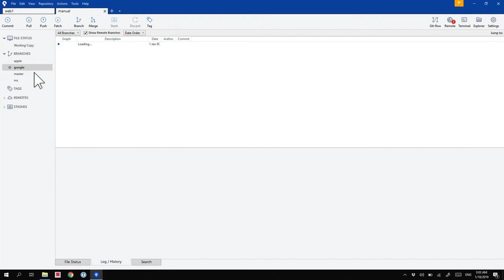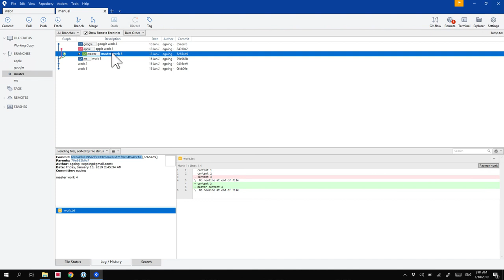git3 - Sourcetree branch & conflict 3.2. 브랜치의 기본 사용법